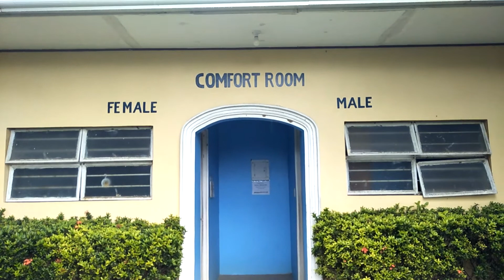TRAINING CENTER SITE OPENED NA for STCW Practicum in G.C.Quarantine.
Seafares STCW Training on site opened in G.C.Quarantine with 1m social distancing & proper wearing facemask with faceshield & bring hand sanitizer alcohol.
The location site for Actual Practicum
Activities of the seafares.